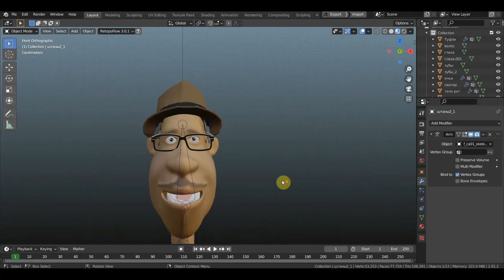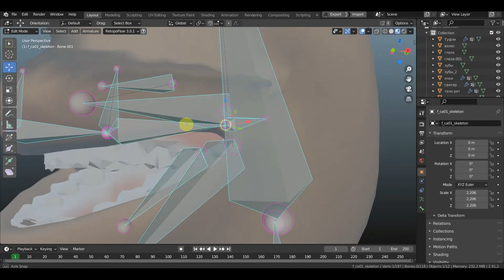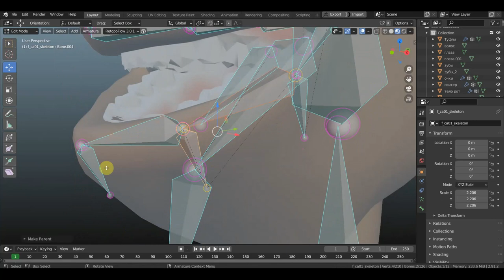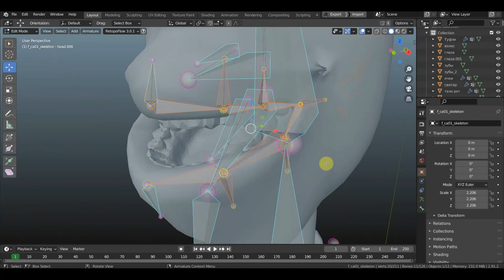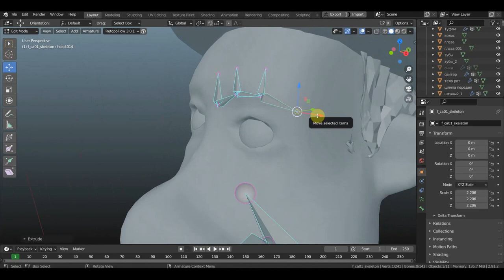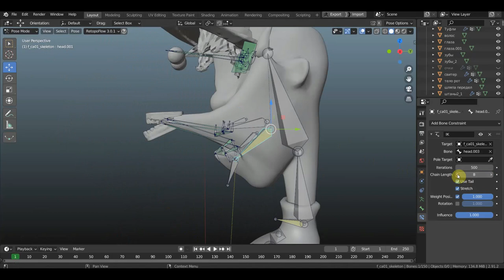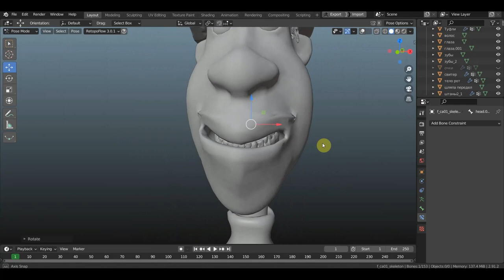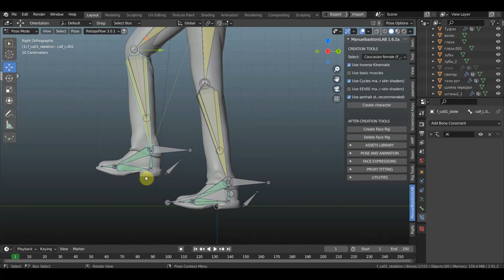BLENDER 2.91 Вариант настройки ригга лица